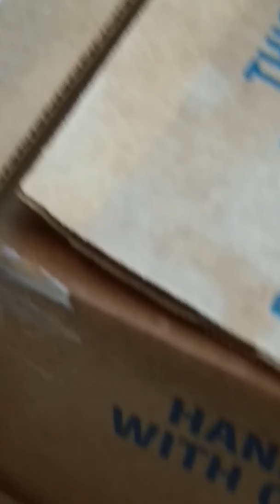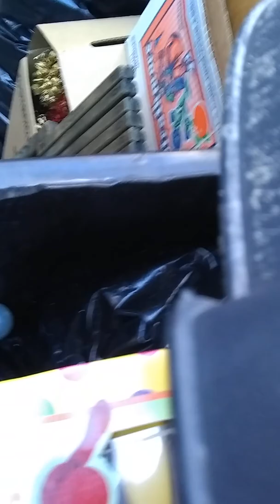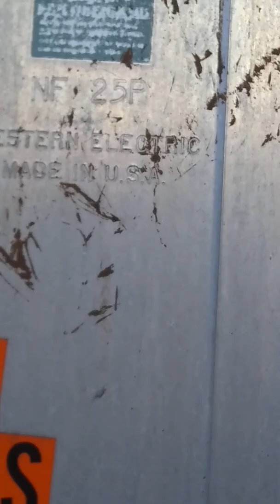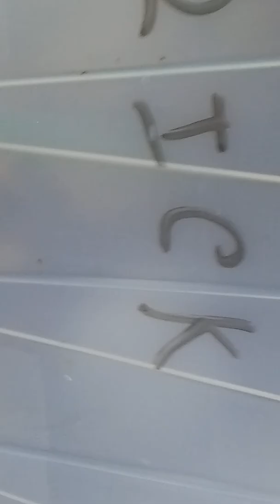MARY-LEE'$ TRASH TALKING VIDEO-December 16, 2018